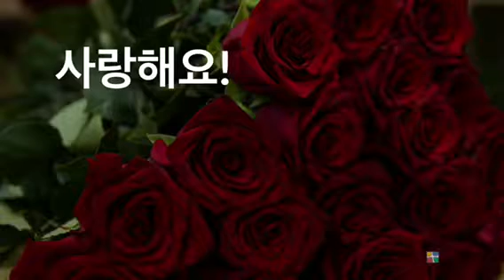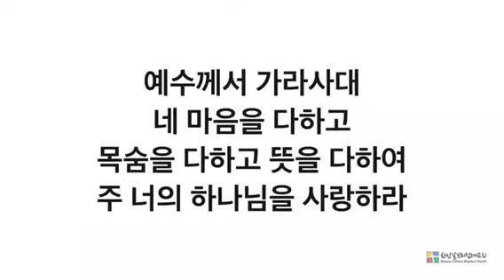사랑할 수 있어 행복한 삶